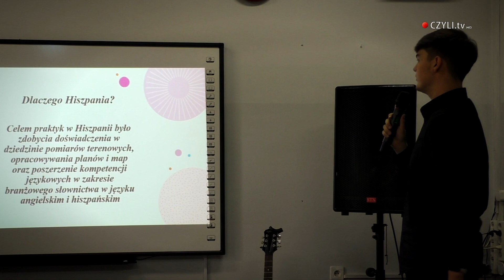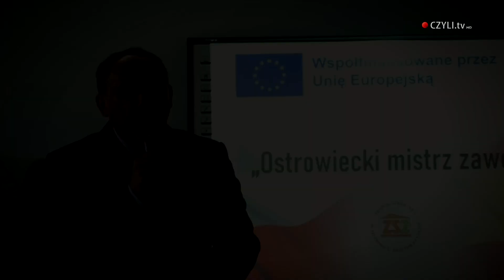Podsumowanie Projektu "Ostrowiecki Mistrz Zawodu" ZSNR2 Czyli.tv